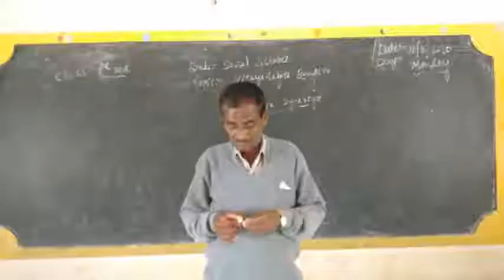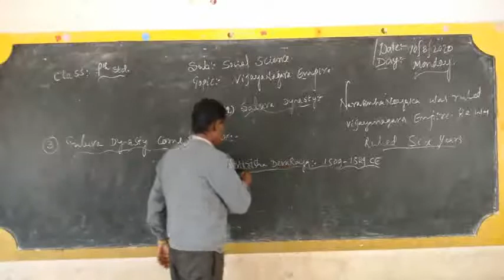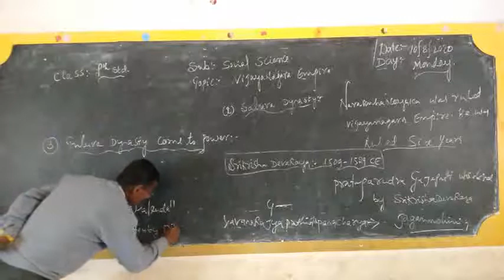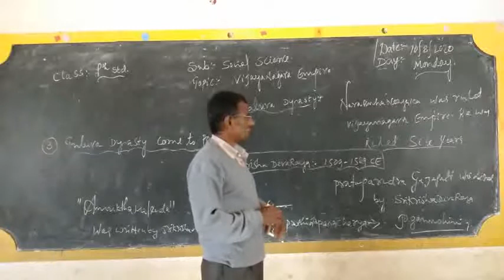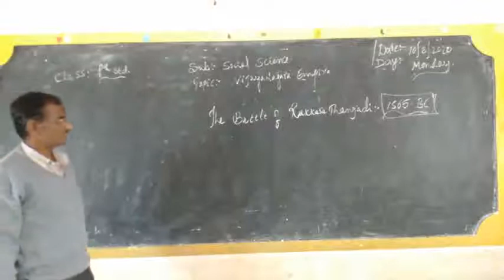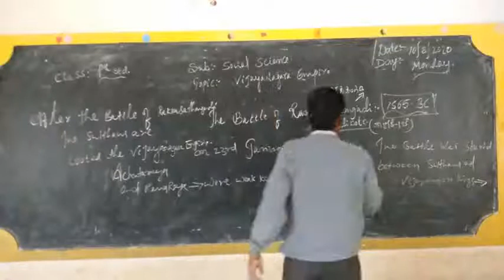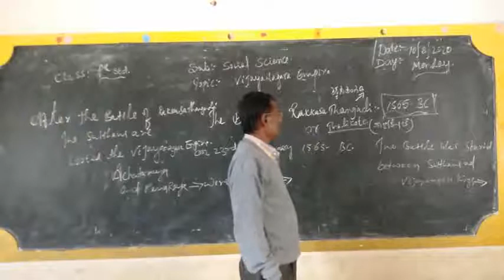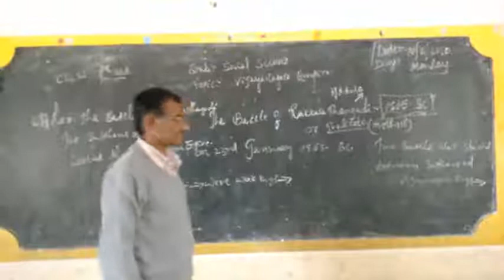7th standard social science 1st Lesson Vijayanagara empire part 2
7th standard social science 1st Lesson Vijayanagara empire part 2